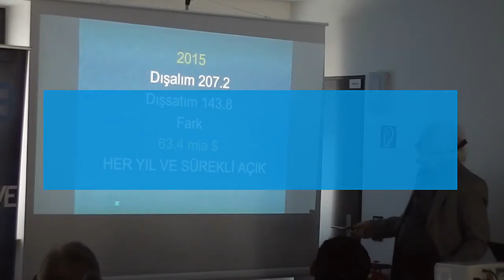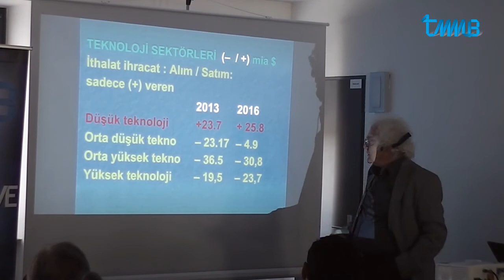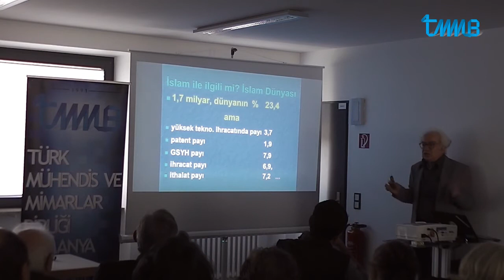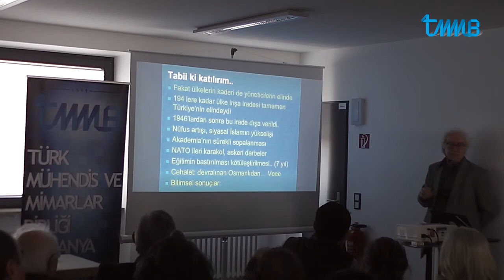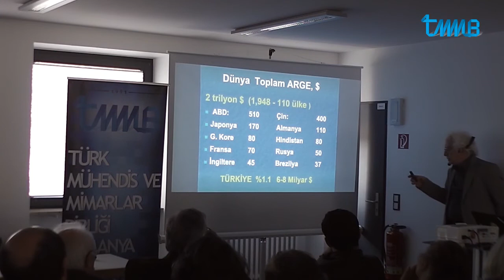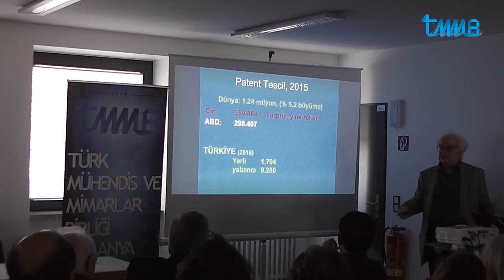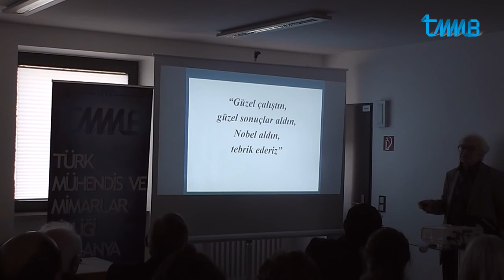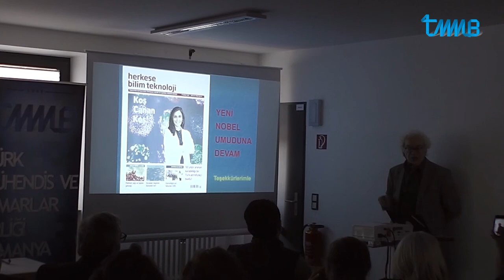Konferans: Orhan Bursalı: Türkiye'nin Bilim ve Teknoloji Politikaları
12 Mart 2017

Türk Mühendis ve Mimarlar Birliği Almanya